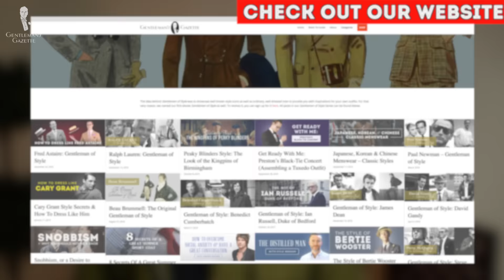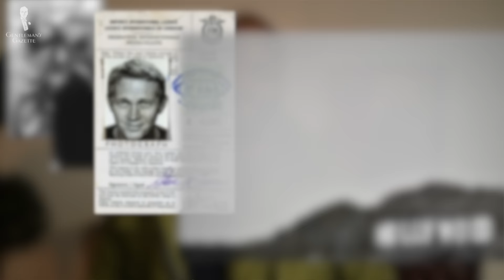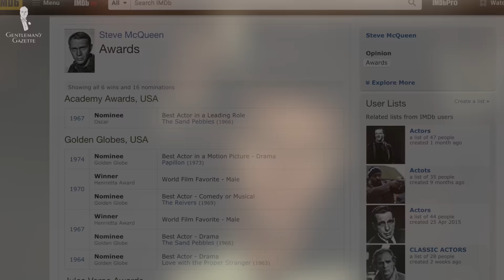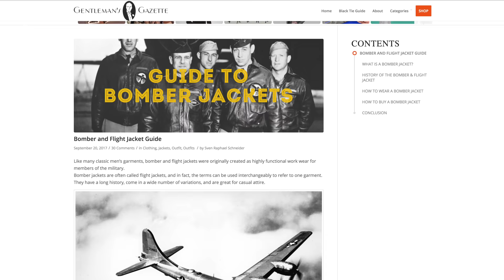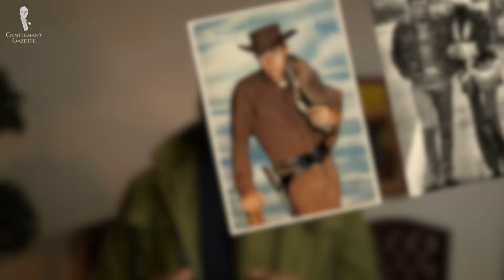How to Dress Like Steve McQueen - Style Inspiration from Hollywood's "King of Cool"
A closer look at the career, legacy, and impeccable style of one of Hollywood's most enduring stars, Steve McQueen

→ Stay updated!

VIDEO CREDITS:
Host/Script: Kyle Thibodeaux
Original Article: Teresa C. Schneider
Camera: Chris Dummer
Editor: Jonathan Oster
0:00 Get Inspired By the King of Cool
00:38 Steve McQueen Biography
05:46 How to Dress like Steve McQueen
05:50 Signature Jackets
06:39 Khaki Pants
06:47 Accessories
07:32 Paying Attention to Fit
07:54 Paying Attention to Layers

09:20 Outfit Rundown

You may or may not be a fan of old movies, but if you are a fan of fashion through the ages then you are almost certainly an admirer of Steve McQueen’s effortlessly cool style. His appearances in a wide range of films in the ’60s and ’70s have made him an icon of that era for both his talent and his style.

Despite his rugged good looks, cool guy reputation and Hollywood success later in life, Steve McQueen’s youth and early years were punctuated with struggle.  The actor known as SteveMcQueen was not, in fact, a “Steve” by birth. Born Terence Steven McQueen in 1930 at the dawn of the Depression, he was abandoned by his mother to be raised until age 8 by his grandparents and an uncle on a farm in rural Missouri. His uncle was one of the few adults in his childhood of whom he had fond memories. He would go on to live with his mother and two successive stepfathers, both of whom were physically abusive. Dyslexia and partial deafness in one ear was also a little-known disadvantage of his youth. In his teenage years, McQueen bounced back and forth between living on the streets, his mother’s home, and his uncle’s farm. His life was one of the beatings, rebelliousness, and petty crime, and he was eventually sent to a boy’s home, the California Junior Boys Republic, where he stayed until the age of 16. The institution left a profound mark on McQueen, and he would go on to support the institution for the rest of his life.

McQueen eventually landed in the Marine Corps, a 4-year experience which was not surprisingly riddled with resistance to authority. After numerous scrapes, demotions, and even a month-long stay in the brig, McQueen committed to the discipline of the Marines and was eventually honorably discharged with positive memories of his time with the service.

Steve McQueen’s Signature Style

Steve McQueen could not have been nicknamed the “King of Cool” without the requisite wardrobe. Steve McQueen could pull off casual workwear, western attire, and 3-piece suits while looking equally authentic in them all – not many men have that kind of range. He rocked certain nonchalant confidence that is the envy of every man who has perused a style gallery of his most famous looks. He was one of the lucky few men that simply looked good in everything he put on.